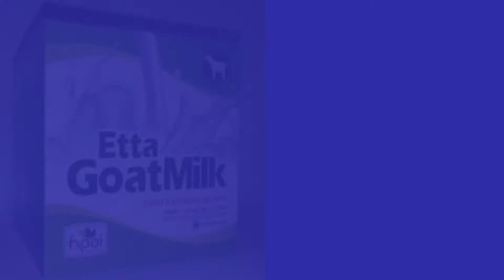Jual Susu Kambing Asam Lambung di Sulawesi Tengah Order 081282707458